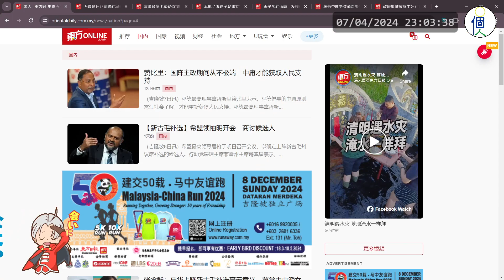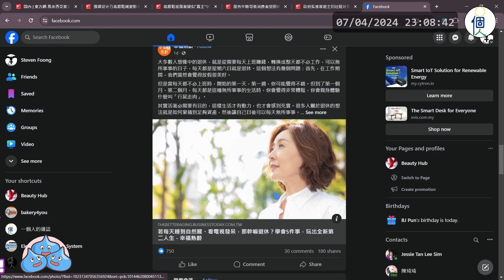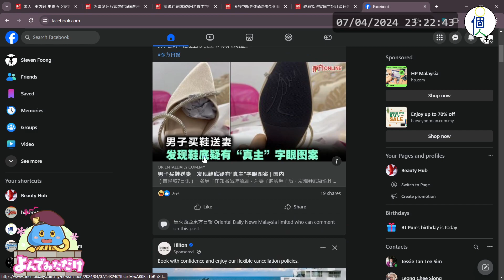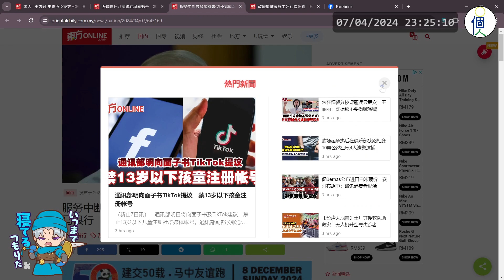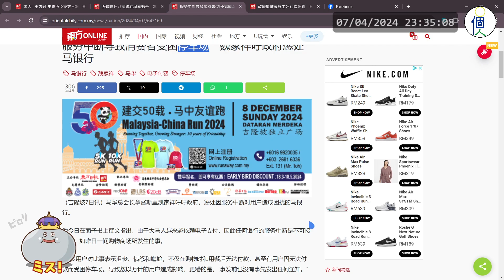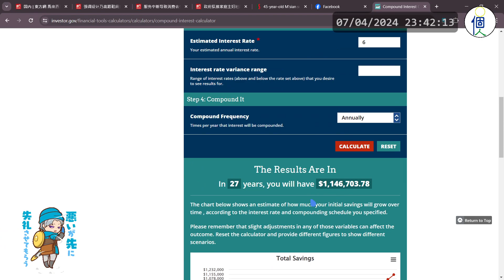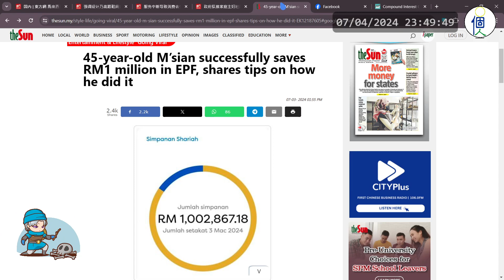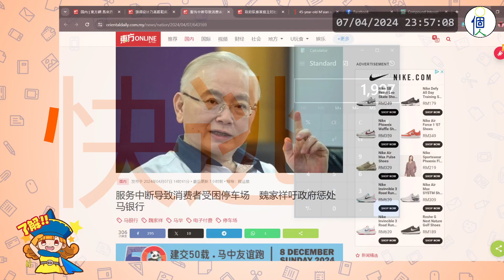一個人發噏風 - 2024年14週 快逃！極端的民族主義和國庫空虛，趁還不太差前出逃。